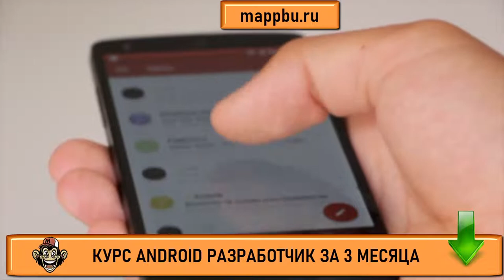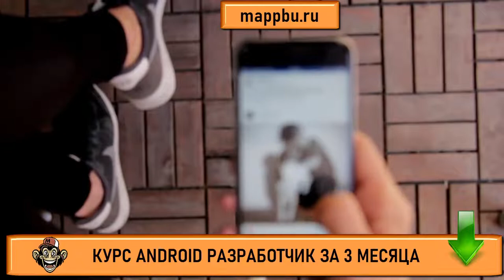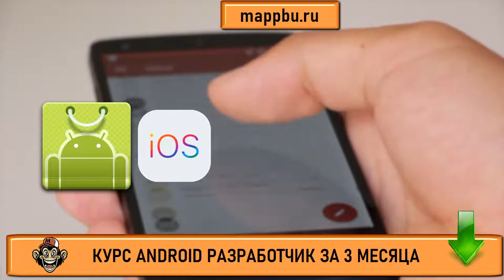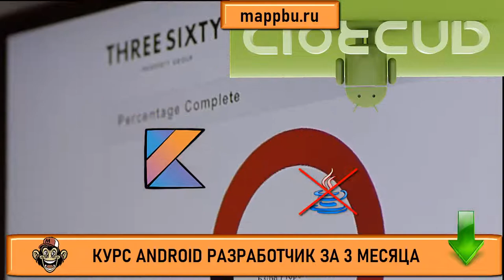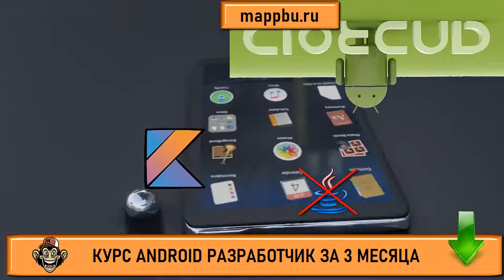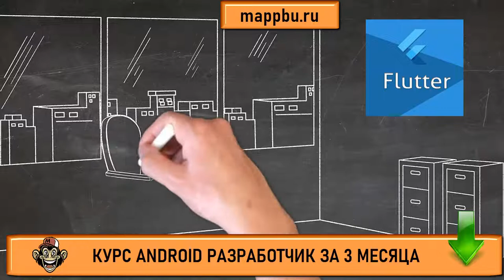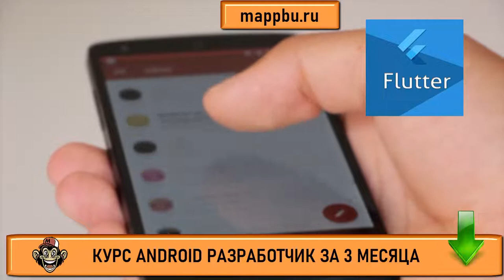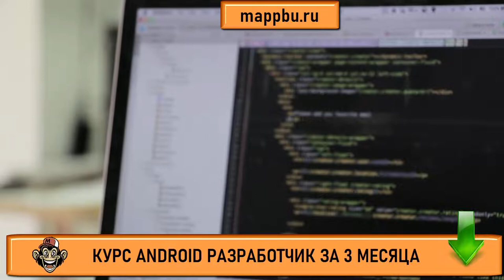Языки разработки мобильных приложений Kotlin или java Kotlin vs java Android разработчик языки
Если Вы думаете какие языки разработки мобильных приложений используются - тогда смотрите это видео. Если Вы думаете на тему kotlin или java - тогда также смотрите это видео. В этом видео я расскажу про kotlin vs java, а также Вы узнаете какие android разработчик языки используется. На своем канале я иногда рассказываю про разработка приложения андроид язык. Кроме того Вы узнаете про основные языки для разработки мобильных приложений, а также наконец таки уясните все про  разработка мобильных приложений какие языки использовать. Если Вы хотите узнать про андроид разработчик языки - тогда смотрите это видео. Также если Вас интересует android разработчик на каком языке пишет, а также если Вы уже устали искать информацию на тему android разработчик какие языки используются - тогда смотрите это видео. В этом видео я расскажу про языки программирования для разработки мобильных приложений, а также Вы ответите на вопрос про android разработчик языки